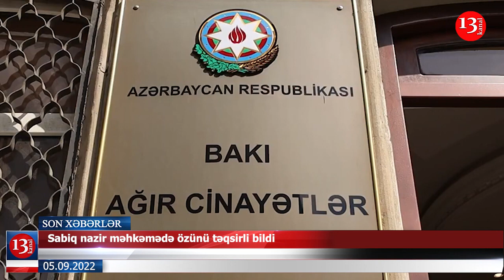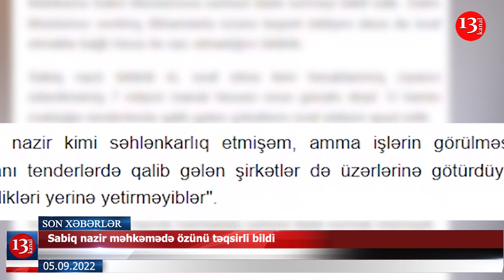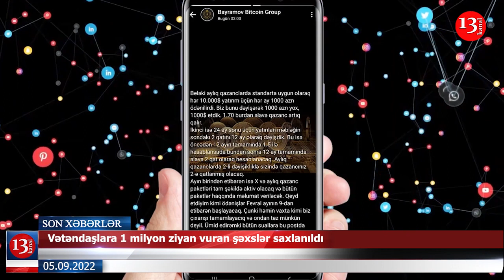Uşaqlara işgəncə verənləri hansı cəza gözləyir?; Sabiq nazir məhkəmədə özünü təqsirli bildi